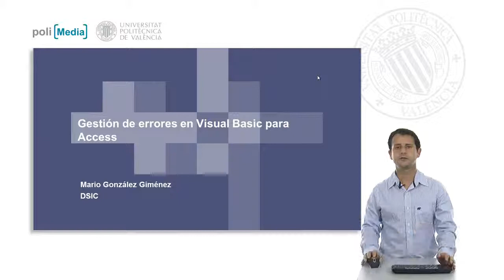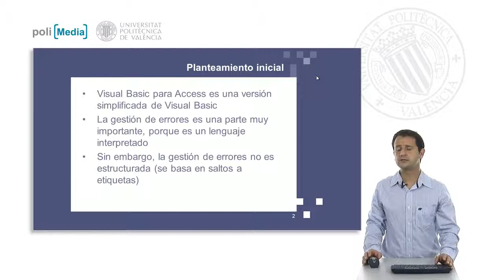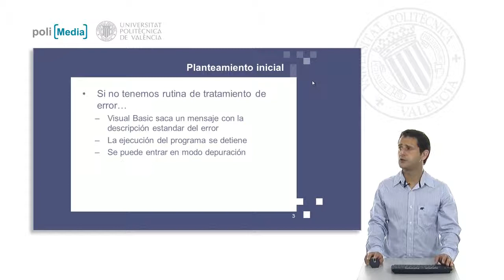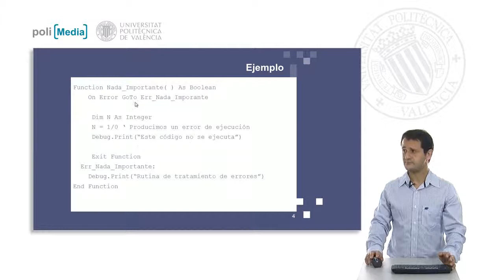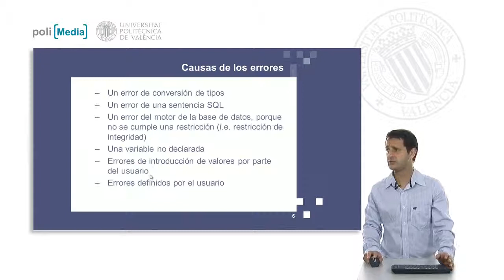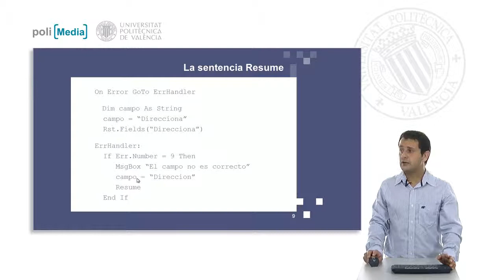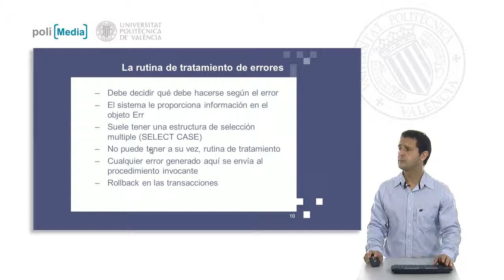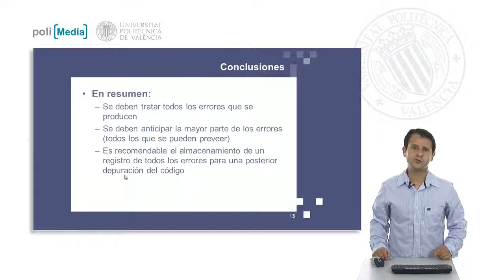Gestión de errores en Visual Basic para Access| UPV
Título: Gestión de errores en Visual Basic para Access

Descripción: En este vídeo se habla sobre la gestión de errores en la programación de Visual Basic for Applications. Se destaca la importancia de resolver de manera adecuada esta tarea en el desarrollo de aplicaciones para bases de datos. Gonzalez Gimenez, M. (2012). Gestión de errores en Visual Basic para Access.